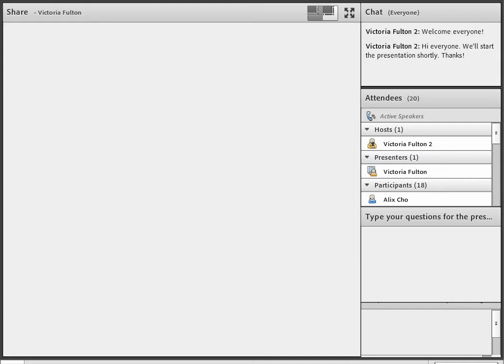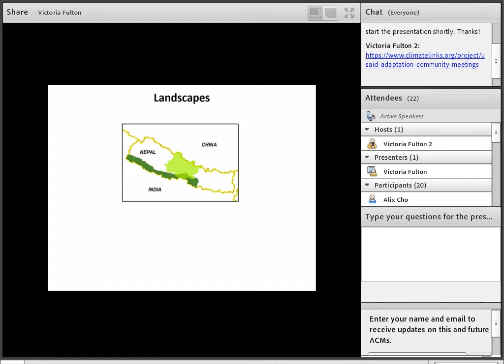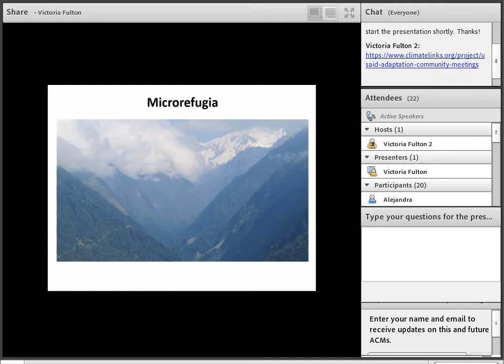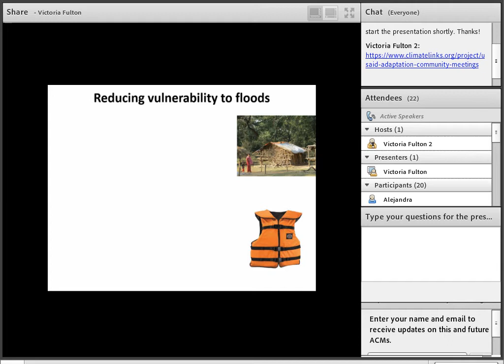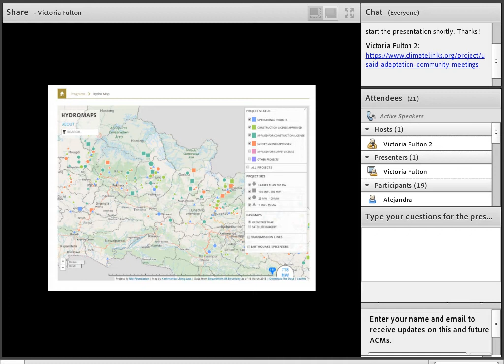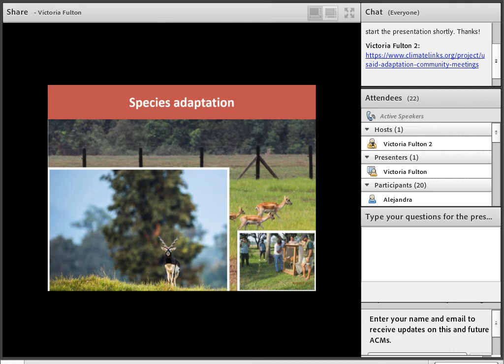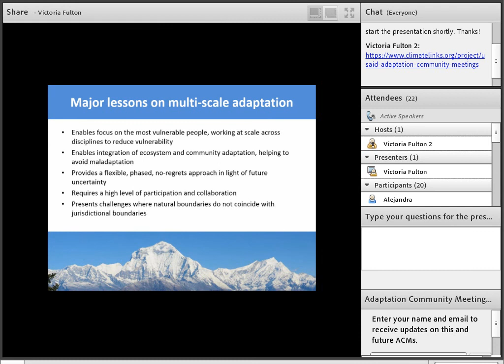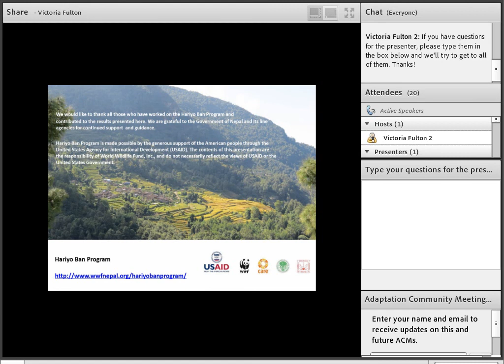ACM - Communities to Landscapes: Multi-scale Approach to Climate Adaptation in Nepal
Many communities in Nepal rely on forests and subsistence agriculture for food and income, and ecosystems for water supplies and protection from disasters. That dependence is threatened by increasing climate variability and longer-term change. Already, farming and water supplies are affected in many areas, and more extreme rainfall events are exacerbating flood and landslide risk.

The USAID/Nepal-funded Hariyo Ban (Green Forests) Program is using an integrated approach to address the multi-faceted challenges climate change poses to livelihoods and biodiversity. The February 2018 Adaptation Community Meeting featured Judy Oglethorpe, former Chief of Party for Hariyo Ban, who shared the importance of working at multiple scales (from community to landscapes) as well as within various political and ecological spheres to achieve positive adaptation outcomes. Ms. Oglethorpe shared lessons learned from the program that range from the importance of empowering the most vulnerable people to ensure they participate and benefit, to restoring ecological connectivity along climate gradients, and promoting upstream-downstream collaboration in water catchments to avoid maladaptation. Integrating disaster risk reduction with climate adaptation is essential, and mainstreaming adaptation into local government planning helps ensure long-term support beyond project timeframes. Flexible adaptation funding enables support across disciplines to meet highest priority needs.

Speaker

Judy Oglethorpe was Chief of Party for the first phase of the Hariyo Ban (Green Forests) Program in World Wildlife Fund (WWF) Nepal, and is currently Senior Director, Multilateral Program Development in WWF US. Before going to Nepal, she managed programs in WWF-US, working in climate adaptation, health, population, livelihoods, conflict, transboundary natural resource management, and large-scale conservation. She worked for 14 years in Southern/East Africa in biodiversity, forest and wildlife conservation; and community based natural resource management. She has a Masters degree in Environmental Management, University of London and a BSc in Ecological Science, University of Edinburgh.